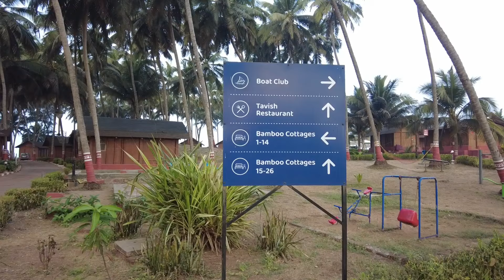BAMBOO HOUSE MTDC || MTDC GANAPATIPULE || KOKAN TOURISM || गणपतीपुळे || कोकण